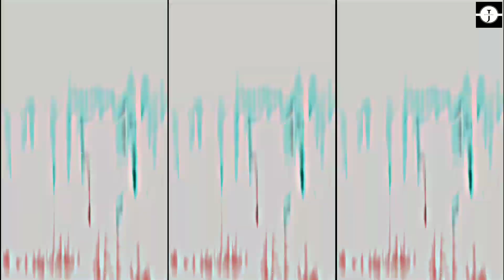Happy Independence day status 🇮🇳 | 15 August Status 💝 2022 | New whatsapp status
Friends, if you like the video, then like the video or if you have not subscribed to your channel, then subscribe to the channel or don't forget to press the bell icon or comment how you liked the video, thank you" ️🙏❤️

⦁ Copyright by Topsun Editz
We allow everyone to create reaction videos. But that video has to be under Topsun Editz  (with our channel link) in description box ❗

🗨️guys ignore tha tags 🗨️!!

🗨️Ignore keywords 🗨️
Topsun Editz
alight motion
new xml
alight motion edit
xml video
ff xml
xml file

Video Keywords ✨
happy independence day whatsapp status
15 august
15 august status
15 august song
15 august status 2022
15 august whatsapp status
15 august special status video
15 august
75 independence day
75 independence day
army status
indian army status
o desh mere
o desh mere song
o desh mere editing
o desh mere status
o desh mere whatsapp status
desh bhakti
desh bhakti status
desh bhakti status video
trending
trending status
trending song status
1 trending
status
whatsapp status